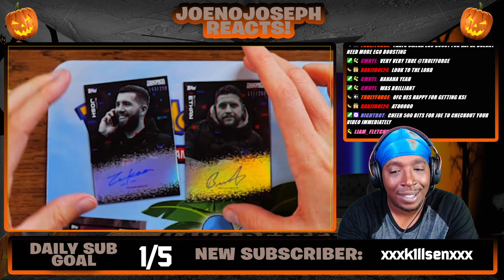OPENING SIDECARDS FOR THE FIRST TIME! *REACTION*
STREAMING ON KICK NOW GANG! KICK.COM/JOENOJOSEPH Here You Will Find Most Of The Videos Found On Joe’s Stream!